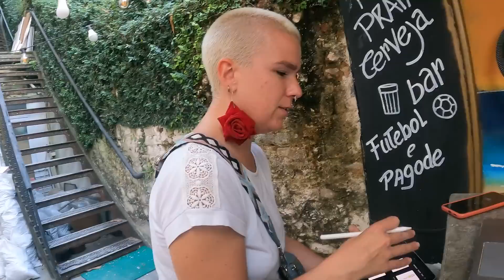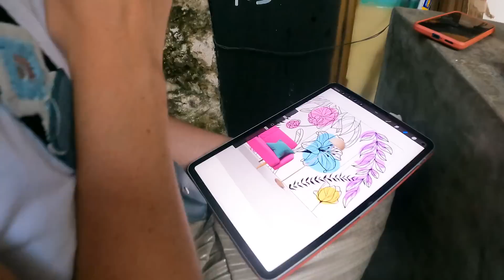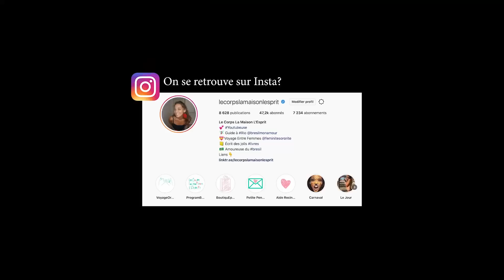🔻On arrive vers LA FIN DES TRAVAUX ? - VLOG #968 | Le Corps La Maison L'esprit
🔔 Dans ce Vlog #968 je te montre l'avancée des travaux dans la maison du bonheur. Ita s'occupe de la mezzanine, la rénovation de la cuisine et de la salle de bain avancent. En fin de journée Juliana nous rejoint pour nous aider à décorer le grenier.

 🎼  Musique  🎼
La musique de fin est jouée par Léandro